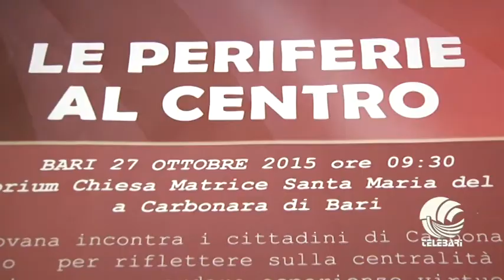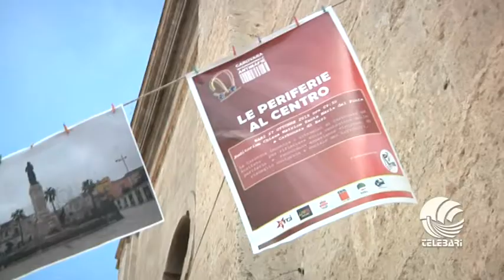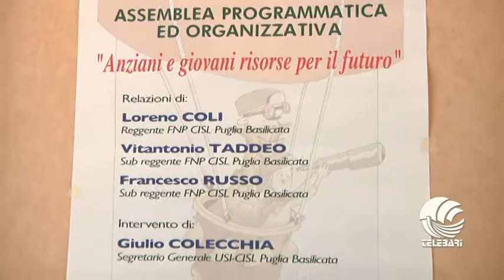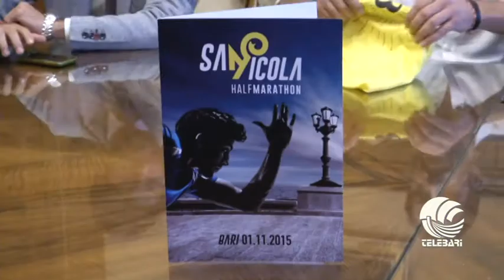TG BARI mattina 27 10 15